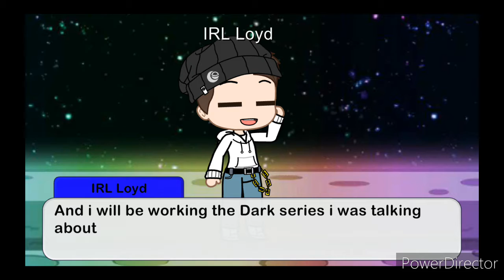HAPPY 2021 EVERYONE!!!